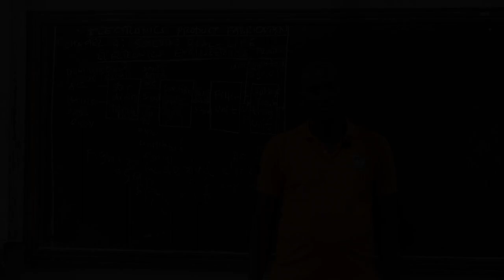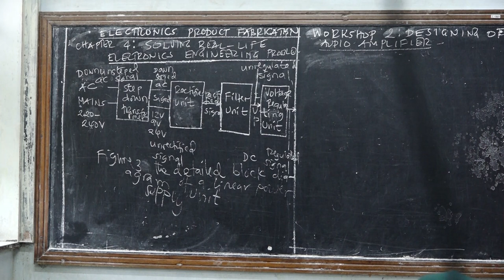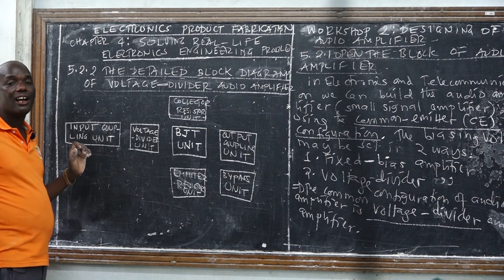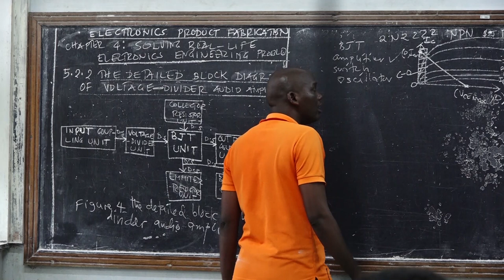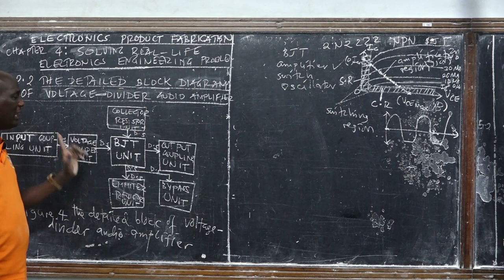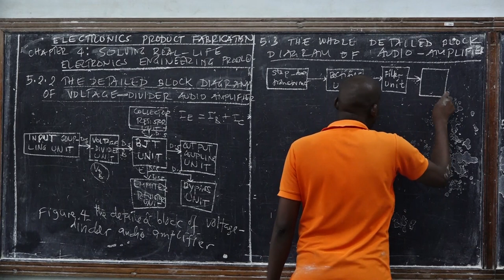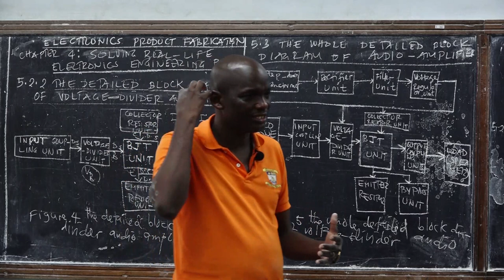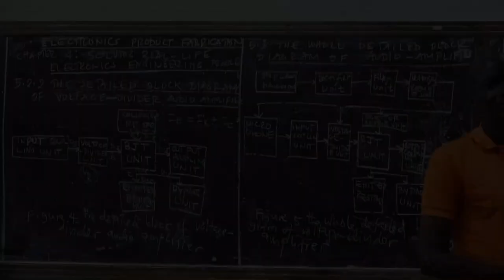WORKSHOP 02 | DESIGN OF AUDIO AMPLIFIER | DETAILED BLOCK DIAGRAMS | OLENJOLAIN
Welcome ALL OUR UNDERGRADUATES/BACHELOR STUDENTS TO LEARN THE BEAUTY OF BASIC ENGINEERING& SCIENTIFIC MATHEMATICS, THE BEAUTY OF FUNDAMENTAL OF PRACTICAL ELECTRONICS ENGINEERING FOR UNDERGRADUATES/BACHELOR STUDENTS at "ONLINE BACHELOR POLYTECHNIC OF TANZANIA [OLENJOLAI].
Currently, we have an official YouTube Channel called "ONLINE BACHELOR POLYTECHNICS OF TANZANIA [OLENJOLAI]."
Everyday we upload (add) at least a NEW lecture VIDEO in this channel, so for you to be informed official by YOUTUBE COMMUNITY, once we UPLOAD ANY NEW VIDEO, please do these things within a minute;

3. SHARE THESE CHANNELS AND VIDEOS with your CLASSMATES, SCHOOL MATES, COLLEGE MATES, YOUNG BROTHERS AND SISTERS, ELDER BROTHERS and anyone who can BENEFIT on this CONTENTS.

4. IF YOU WANT TO OFFER YOUR FREE-WILLING THANKSGIVING OFFERING TO GOD THROUGH THESE ONLINE PROGRAMS, TO SUPPORT THE RUNNING COST OF THIS MINISTRY FOR MORE VIDEOS OF BASIC ENGINEERING&SCIENTIFIC MATHEMATICS TO BE ANYWHERE IN THE WORLD, THEN YOU MAY SEND IT BY USING THESE TWO ONLINE TRANSACTIONS
 1. MOBILE TRANSACTION
2. BANK TRANSACTION